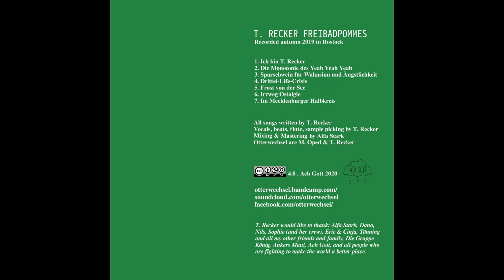T. Recker – 7. Im Mecklenburger Halbkreis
T. Recker – Im Mecklenburger Halbkreis, from the first soloalbum "Freibadpommes" of Otterwechsel's T. Recker. Special Thanks to Alfa Stark! Music, instruments, lyrics by T. Recker. Mixing & Mastering by Alfa Stark. Ach Gott, Rostock, 2020.